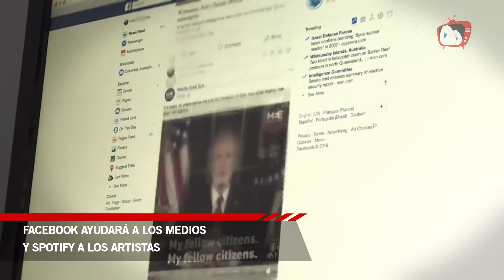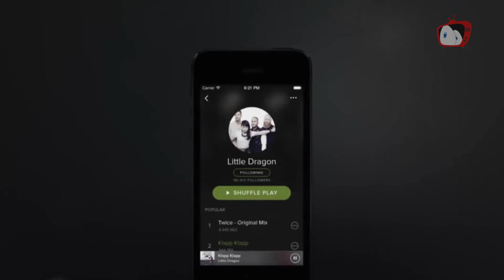NOTICIAS DE TECNOLOGÍA | FACEBOOK y SPOTIFY ayudarán a Medios y Artistas | HormigaTV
En tiempos de pandemia, muchas las empresas se unen para brindar solidaridad. Facebook invertirá 100 millones de dólares para apoyar diferentes medios de comunicación golpeados por falta de publicidad. Spotify recaudará fondos para donarlos a asociaciones de caridad que atienden a músicos.